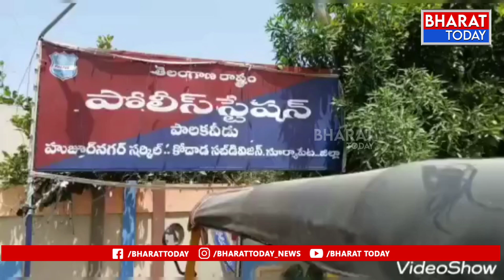మహిళను వేదిస్తున్న కానిస్టేబుల్ పై కేసు నమోదు | Bharat Today